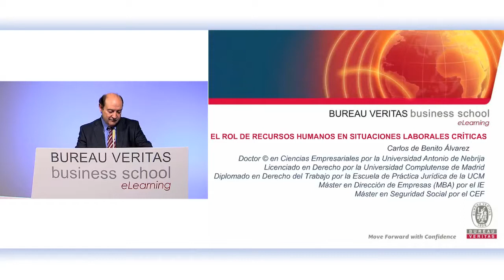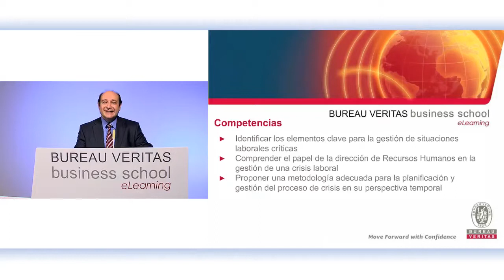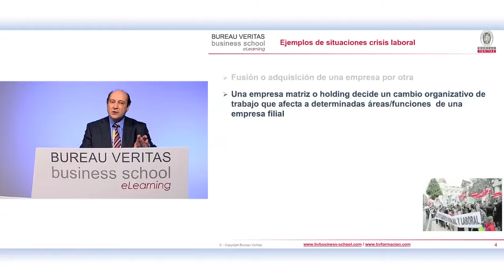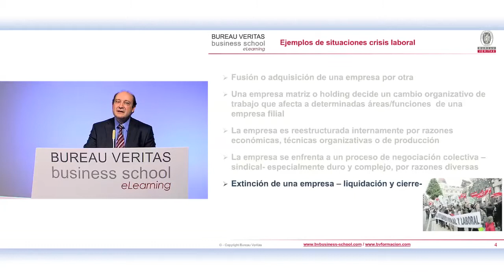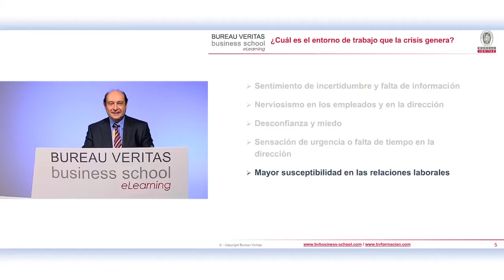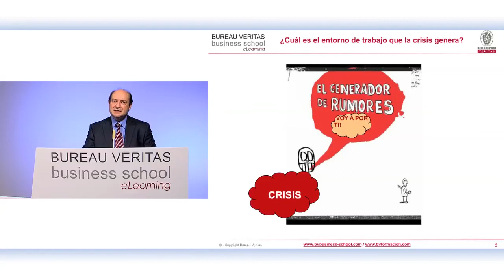Crisis laboral: cómo gestionarla desde la Dirección de RRHH (eLearning)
Carlos de Benito nos ayuda a identificar los elementos clave para la gestión de situaciones laborales críticas, una constante en las empresas. ¿Qué puede hacer la Dirección de RRHH? Comportamientos aceptables y menos aceptables. ¿Qué podemos esperar?